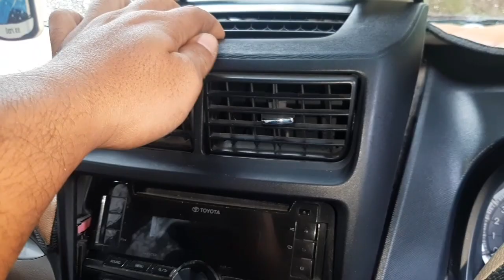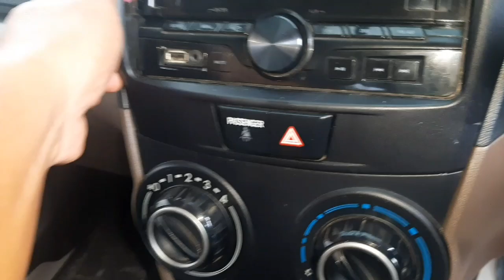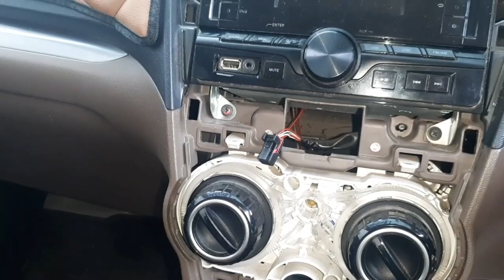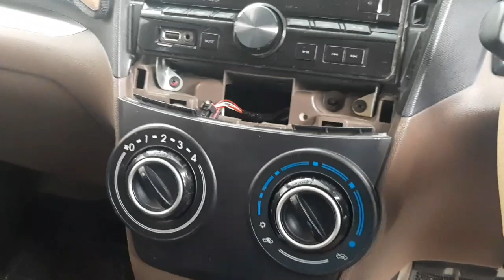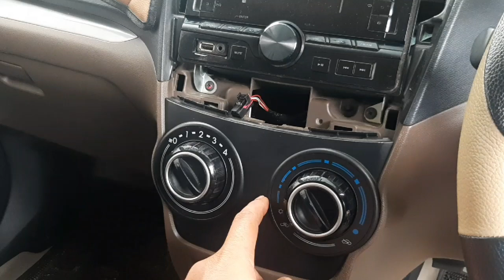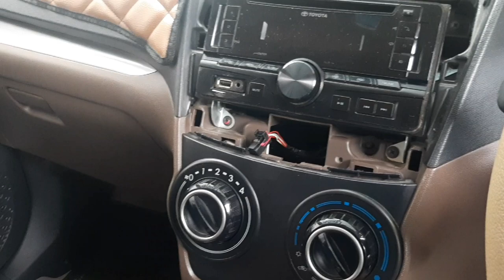mengganti lampu panel AC GRAND NEW AVANZA dengan led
mengganti lampu panel ac avanza dengan led warna